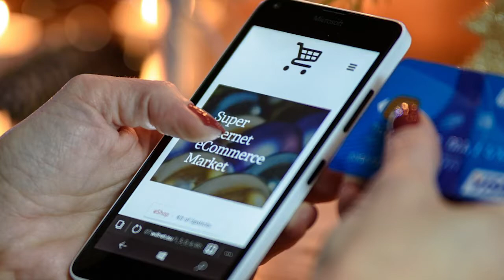Grady Daily: November 19, 2019